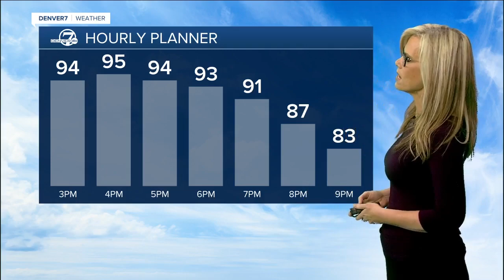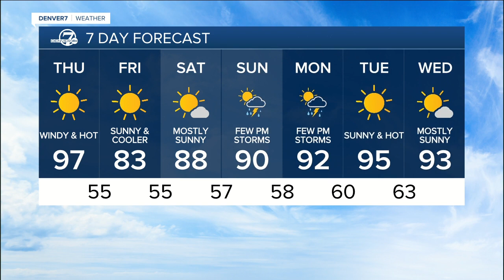Thursday afternoon forecast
Meteorologist Stacey Donaldson has your forecast for the end of the week: cool down tomorrow!